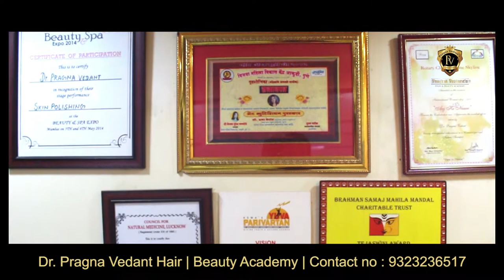Hair and beauty makeup |Cinematiuc Shoot | Editor | NIKHIL EDIT STUFF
Content : Hair and beauty makeup |Cinematiuc Shoot | Editor

Editor - Nikhil Gawale
Sound Design - Nikhil Gawale

(Photography and Videography and Editing)